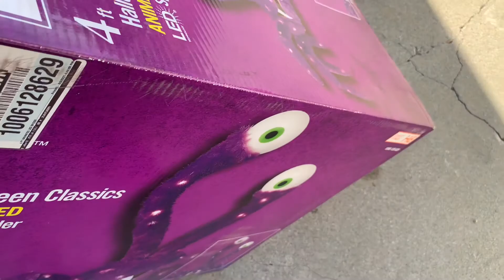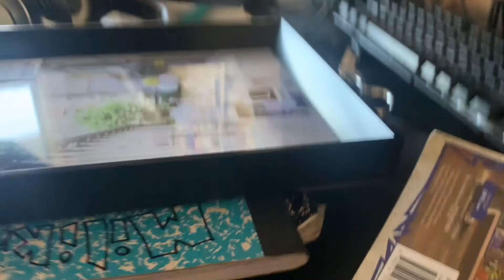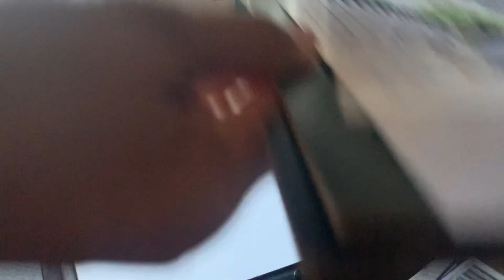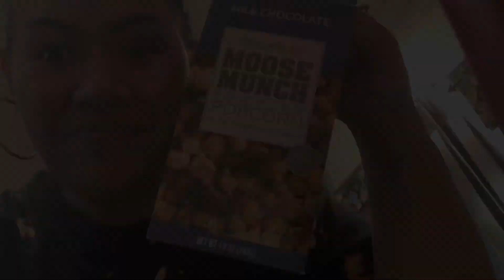VLOGTOBER DAY 12 | THE HALLOWEEN CRAB-SPIDER + LULU GETS NEW PANTS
I enjoy Vlogging the randomness that I go through every other day (or everyday) as a Wife, Mom of 4, Daughter & Aunty. There’s nothing spectacular that goes on in my day… but if you can relate to my struggles, laugh a little or a smile in this vlog… my job here is done!

Xoxx 😜

The 411 👇🏽
*Los Angeles
*LDS
*Parents are from the friendly Island of Tonga